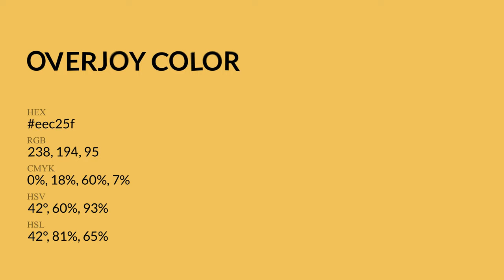Overjoy color eec25f hex Cool Yellow color eec25f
What color is Overjoy ? eec25f hex, Cool Yellow color eec25f

Hex eec25f Color Code is also known as Overjoy color

Hex eec25f Color code in RGB color code model is created after adding 93.33% red color, 76.08% green color and 37.25% blue color.
Hex eec25f Color code in CMYK color (process color) code model is generated after subtraction of 0% cyan, 18% magenta, 6% yellow, 07% black.